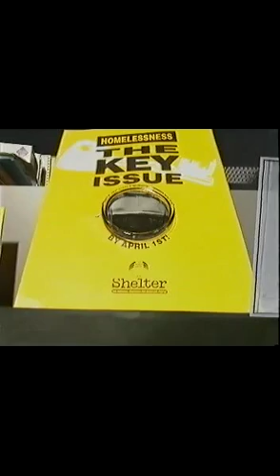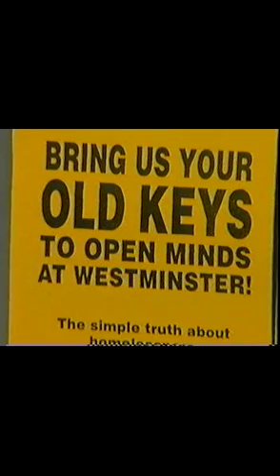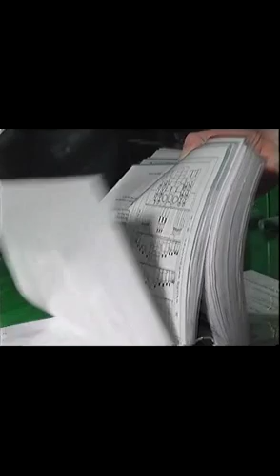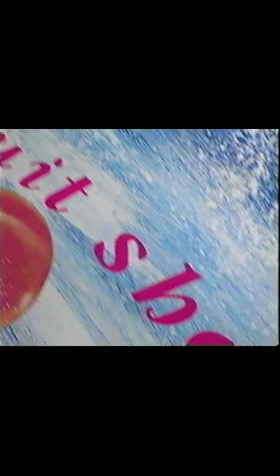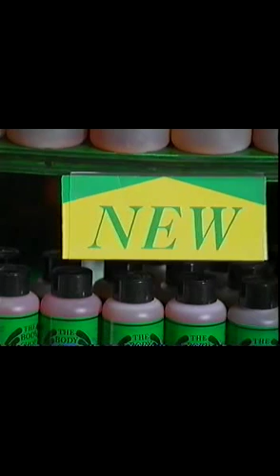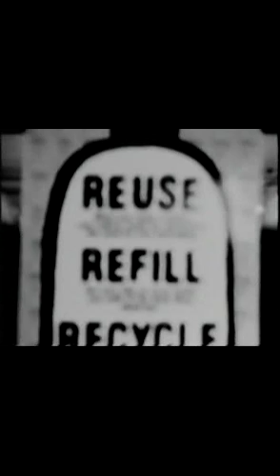Sheila McKechnie Body Shop TV 49 Shelter